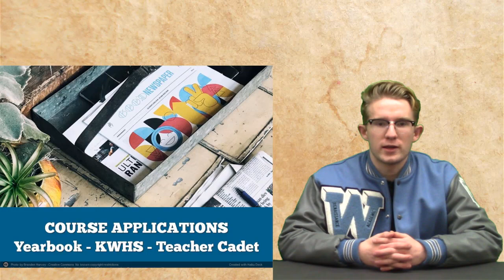KWHSNews Broadcast 4 2 SEM 1 25 19 Fri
Winter Homecoming